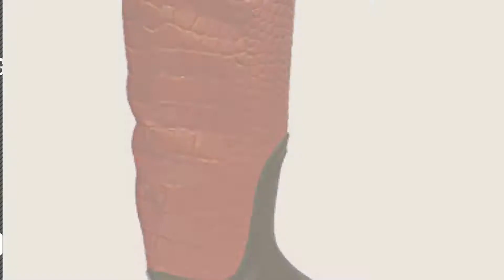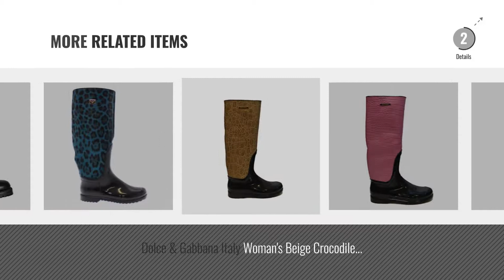Dolce & Gabbana Women Rain Boots [2018]: Dolce & Gabbana Italy Woman's Gold Crocodile Leather Rubber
- New! 2019 Black Friday / Cyber Monday Women Boots Deals and Updates.

Black Friday / Cyber Monday Dolce & Gabbana Italy Woman's Gold Crocodile Leather Rubber Rainboots Boots 7 6 by Dolce & Gabbana

Black Friday / Cyber Monday Dolce & Gabbana Italy Woman's Red Crocodile Leather Rubber Rainboots Boots AA by Dolce & Gabbana

Black Friday / Cyber Monday Dolce & Gabbana Italy Woman's Burgundy Crocodile Leather Rubber Narrow Rainboots Boots 7 6 by Dolce & Gabbana

Black Friday / Cyber Monday Dolce & Gabbana Italy Woman's Brown Crocodile Suede Rubber Rainboots Boots AA (6) by Dolce & Gabbana

Black Friday / Cyber Monday Dolce & Gabbana Italy Woman's Pink Crocodile Leather Rubber Rainboots Boots (7) by Dolce & Gabbana

Black Friday / Cyber Monday DOLCE & GABBANA Italy Woman's Teal Blue Crocodile Leather Rubber Rainboots Boots by Dolce & Gabbana

Black Friday / Cyber Monday Dolce & Gabbana Italy Woman's Pink Crocodile Leather Rubber Rainboots Boots 36 by Dolce & Gabbana